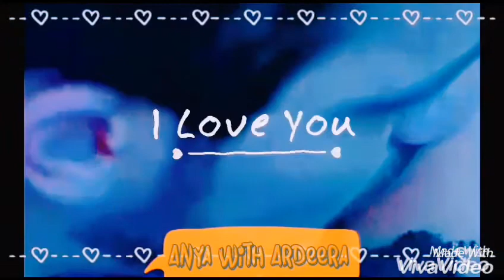Love track || Ishq mein marjawan